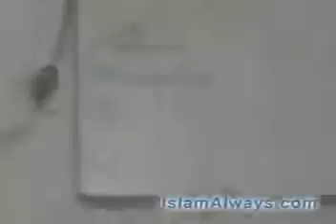Embrace Islam is the birth of a new human being - with Yusuf Estes